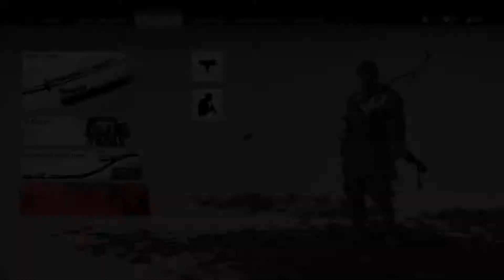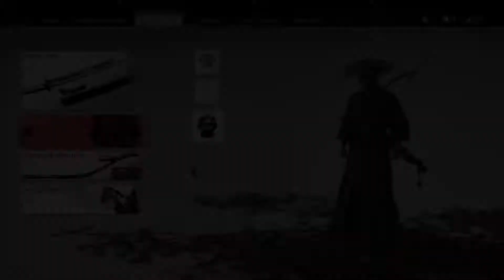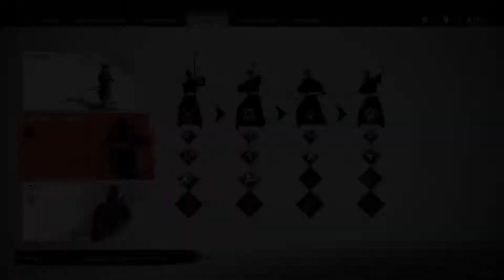Ghost of Tsushima #034 - Der Eisenhaken - Let´s Play [FSK18][PS4][german]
Mrs. Insane aka Mira Moriarty spielt: Ghost of Tsushima - PS4
Kommentar: german/deutsch
Gameplay: english

Trinkgeld?

Auf Amazon kaufen?